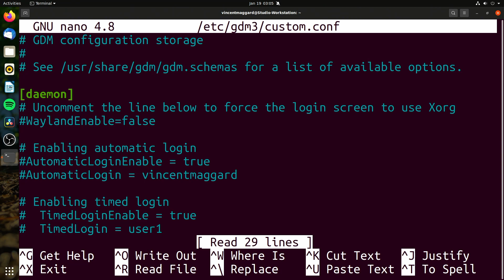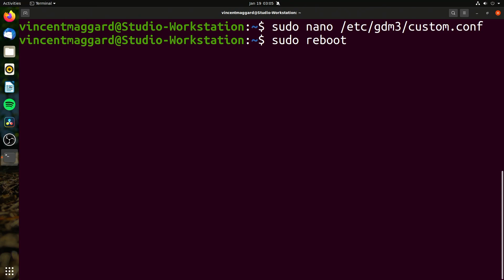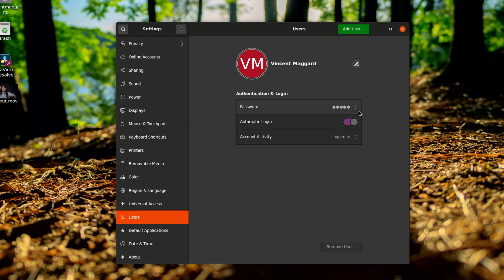How to enable Auto Login on Ubuntu systems